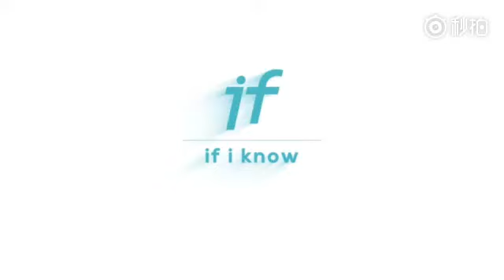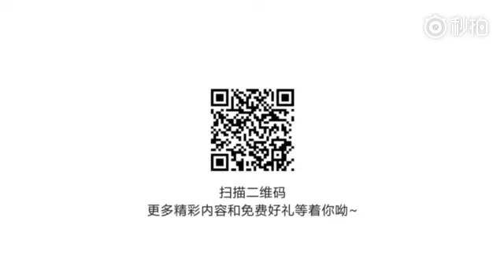If i know 迪丽热巴 自问自答